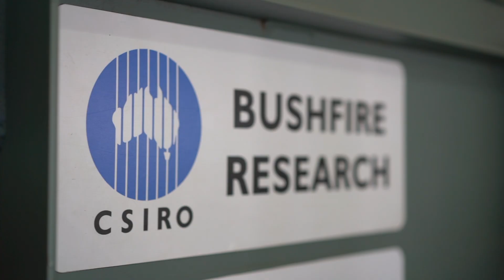Study science at Australia’s national university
Fourth year science student, Elmie shares some of her reasons for choosing ANU and why she thinks Canberra is the hidden gem of Australia. Whether your interests are broad or unique, when you study science at ANU, you’ll get the experience you need to become a well-rounded graduate, just like Elmie. Get outdoors with our many fieldwork opportunities, see the world as part of a global learning program or network with employers in our internship program.